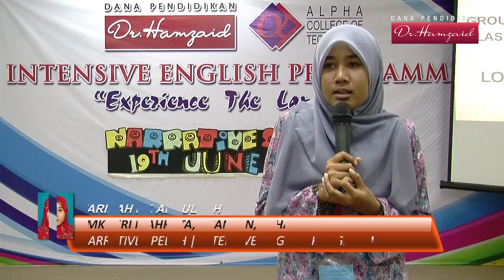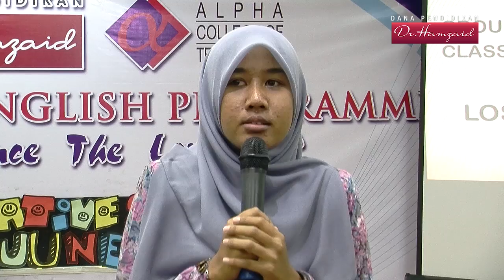IBI Narrative Speech sesi Mei 2014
Narrative Speech / Public Speaking adalah sebahagian daripada Program IBI.

Dibawakan oleh Dana Pendidikan Dr. Hamzaid dengan kerjasama Kolej Teknologi Alpha